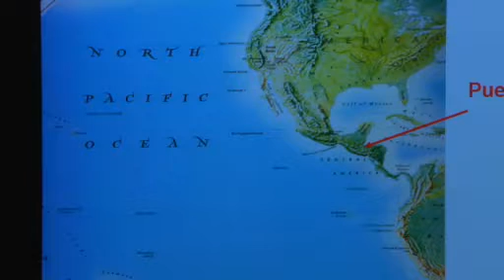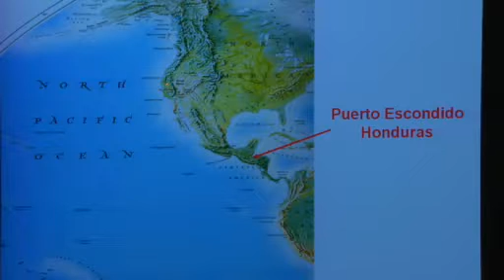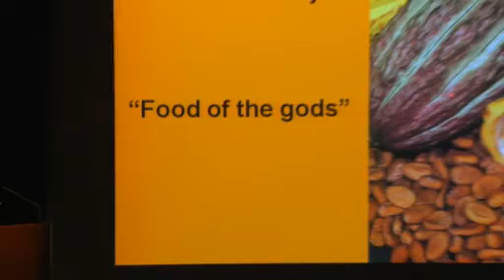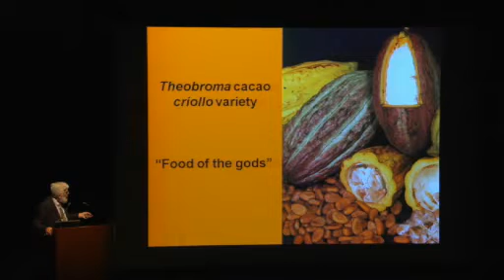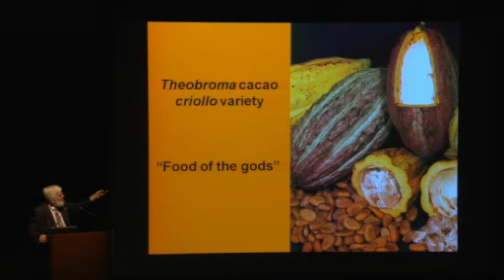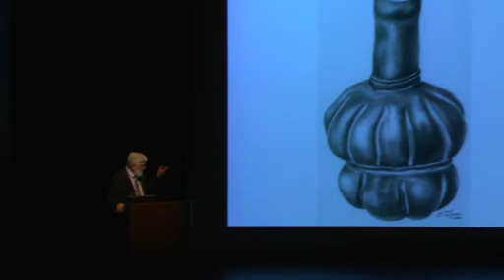Uncorking the Past: Ancient Ales, Wines, and Extreme Beverages (Clip 3)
June 4, 2011, The Getty Villa

Clip 3: A Fermented Cacao Beverage from Central America

In three highlight clips from this public lecture, Patrick McGovern, scientific director of the Biomolecular Archaeology Laboratory at the University of Pennsylvania Museum in Philadelphia, explains the biomolecular archaeological approach behind the discovery of some of the oldest alcoholic beverages in the world. He shares how he and Dogfish Head Brewery recreated a mixed fermented beverage served at the King Midas funerary feast, the earliest alcoholic beverage from China, and a chocolate beverage from Honduras, shedding light on how our ancestors made them.